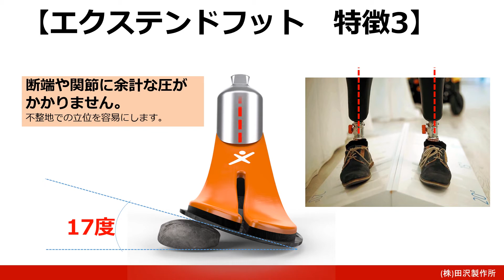エクステンドフット 特徴紹介動画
品名：エクステンドフット
完成用部品：リンデエクステンド 　H100

三肢切断者が開発した義足足部です。不整地でも断端や関節に余計な圧がかからず、不快感・疲労感なく静止立位が保てます。

田沢製作所マーケティング部サイト

田沢製作所取扱い義肢パーツカタログ

田沢製作所マーケティング部フェイスブック